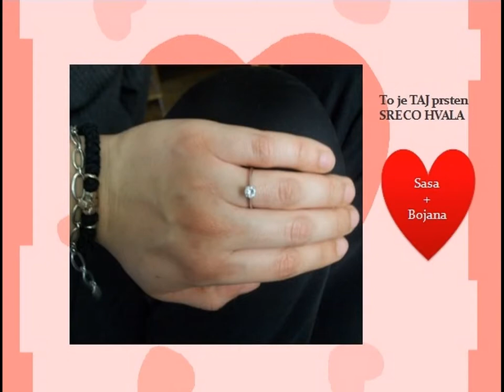Ljubavi Sretno Valentinovo ♥